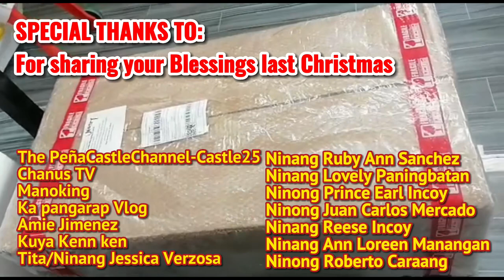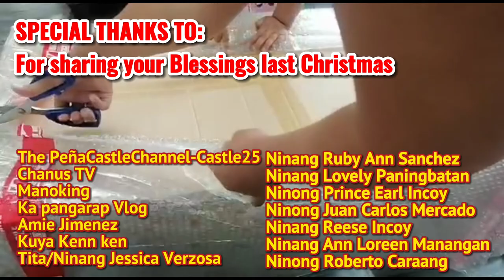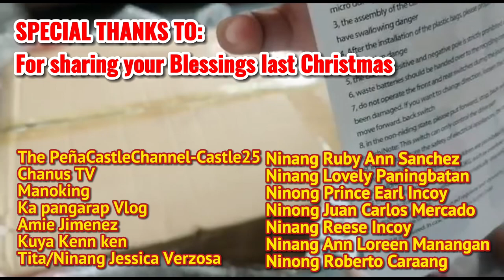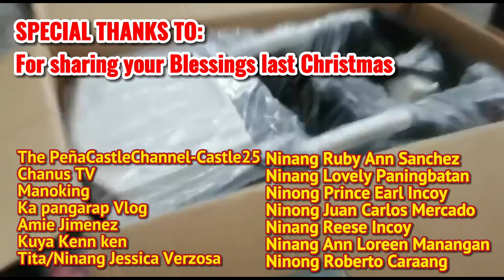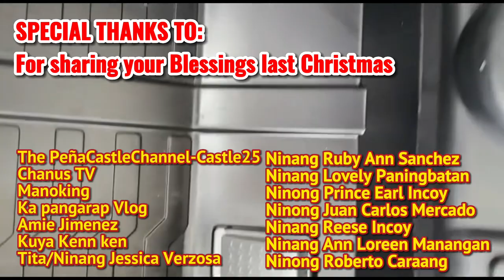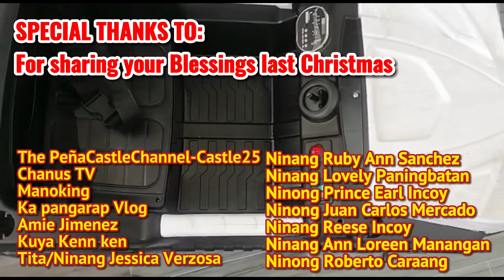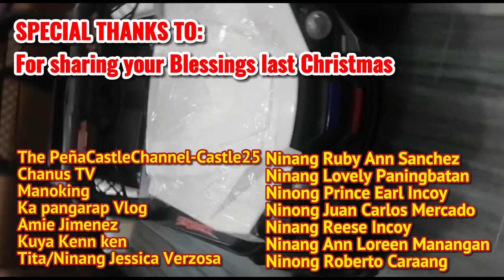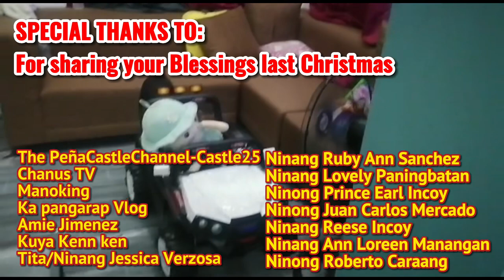Maraming salamat sa pag share ng blessings last christmas | Big remote controlled car Xylla Brielle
Thank you @Castle25 @ChanusTV @manoking0828 @pangarap @AmieJimenez